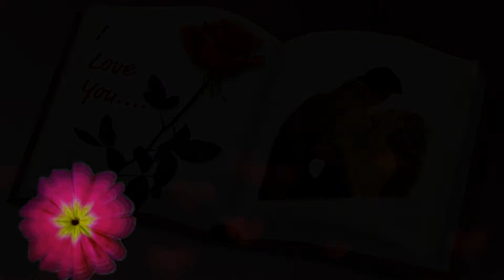DILAILA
montažas DALIOS T.